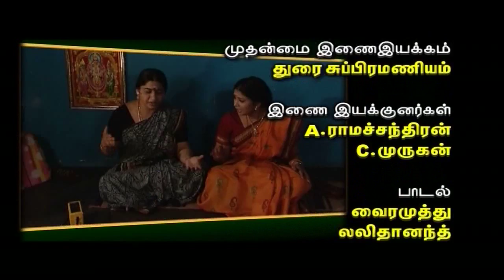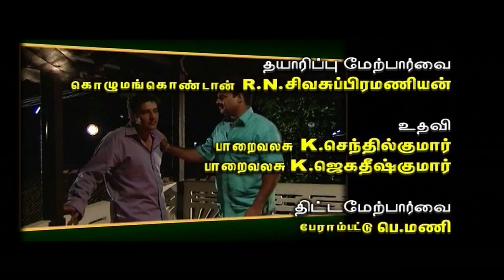Episode 42 Actress Sangavi's Gokulathil Seethai Super Hit Tamil Tv Serial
puthiyathalaimurai.tv
Sun Tv Serials
VIJAY TV Serials
STARVIJAY
Vijay Tv
STARVIJAY
Vijay Tv